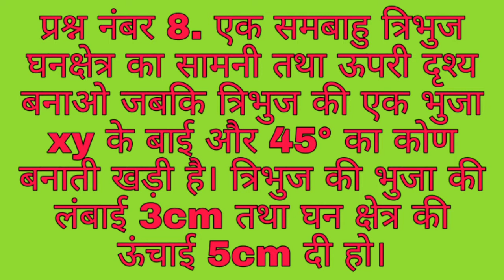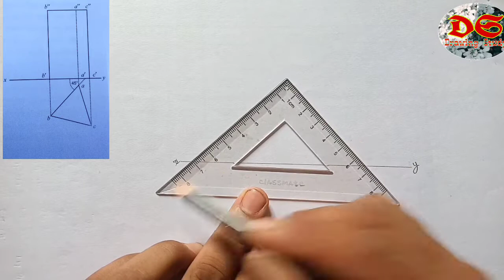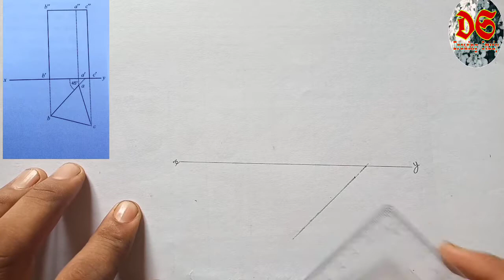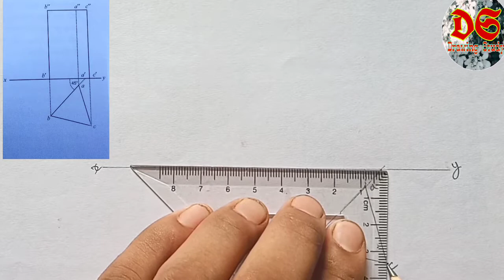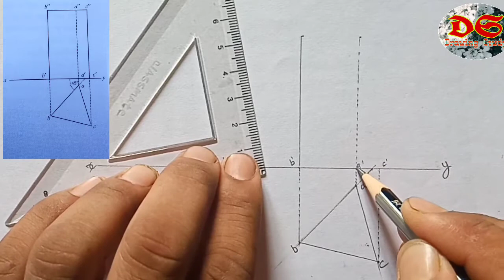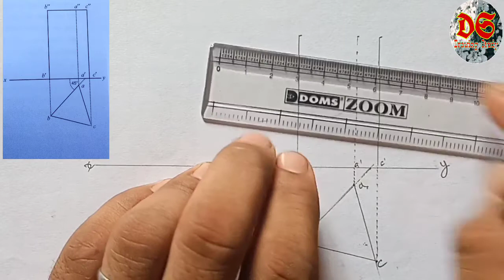NCERT Syllabus| Solid geometry Class 9th| Question No. 8